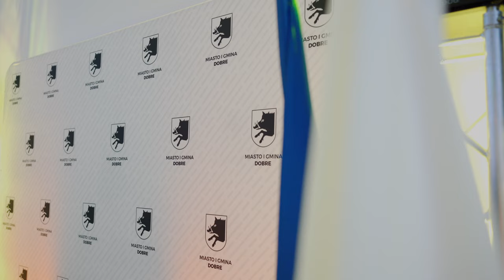Odzyskanie praw miejskich w Dobrem